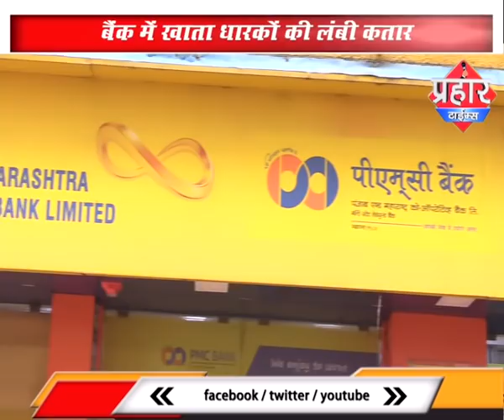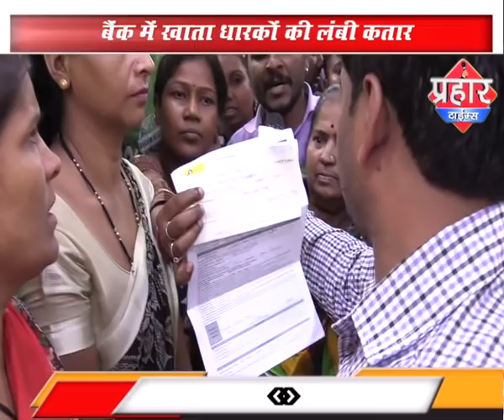क्या PMC बैंक बंद होगी | ग्राहकों में अफरा तफरी | firoj hashmi | Prahar Times -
PMC बैंक पर हंगामा ग्राहकों में अफरा तफरी,
1 हजार से ज़्यादा बैंक पैसा नही देगी

बैंक में खाता धारकों की लंबी क़तार

लोगों में मचा है अफ़रा तफ़री,

r68U89bW830hdC5eBI66w